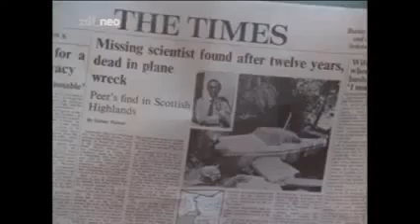Die 2 [Staffel 1/Folge 12] - Seine Lordschaft Danny Wilde (German/Deutsch)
Die 2 [Staffel 1/Folge 12] - Seine Lordschaft Danny Wilde (German/Deutsch) Die 2 [Staffel 1/Folge 13] - Die Jagd nach der Formel (German/Deutsch) watch Die 2 [Staffel 1/Folge 13] - Die Jagd nach der Formel (German/Deutsch) .

KLICKEN UND MICH DAMIT UNTERSTÜTZEN: .